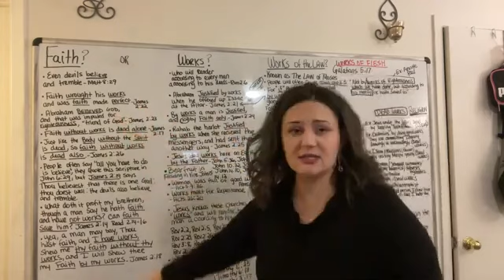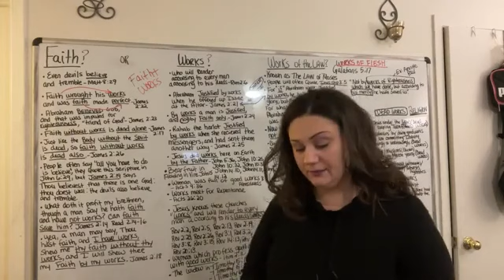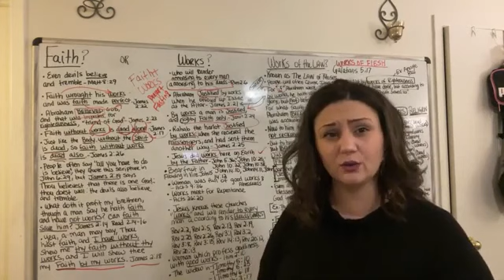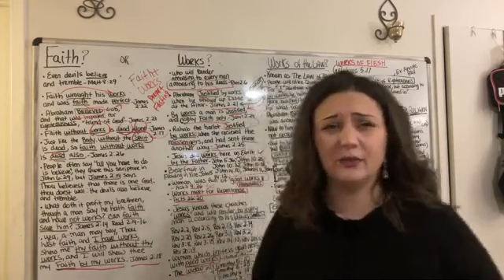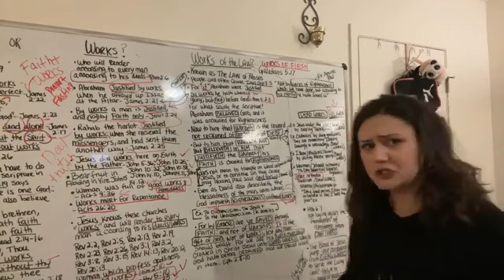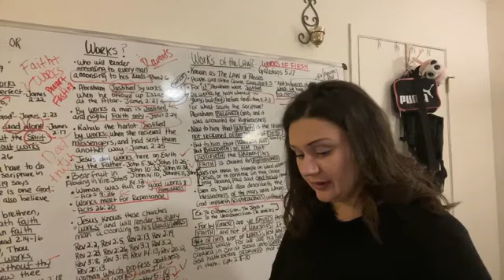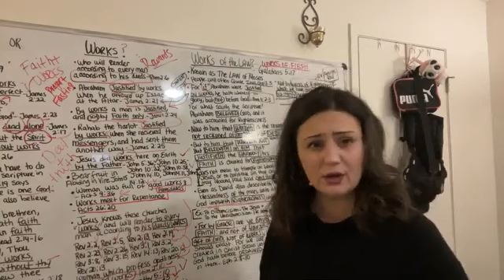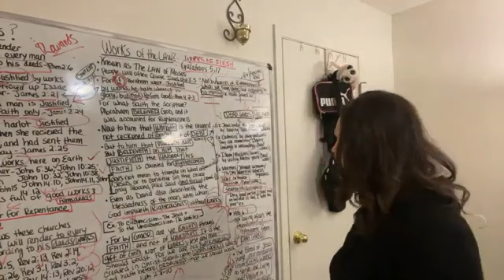What’s faith without works?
Greetings brothers and sisters in the Lord Jesus Christ. It is without any doubtful disputation that we are not saved by our own merits, for the scriptures conclude,”Not by works of righteousness which we have done, but according to his mercy he saved us, by the washing of regeneration, and renewing of the Holy Ghost; which he shed on us abundantly through Jesus Christ our Saviour; that being justified by his grace, we should be made heirs according to the hope of eternal life.”(Titus 3:5-7).The scriptures record, “For by grace are ye saved through faith; and that not of yourselves: it is the gift of God:Not of works, lest any man should boast. For we are his workmanship, created in Christ Jesus unto good works, which God hath before ordained that we should walk in them.”(Ephesians 2:8-10). We notice the context in the scriptures that we are saved because we first put our faith in God, for seeing that Abraham was accounted for righteousness because he first believed God(Galatians 3:6-9, Romans 4:3-5). The scriptures record, “For if Abraham were justified by works, he hath whereof to glory; but not before God. For what saith the scripture? Abraham believed God, and it was counted unto him for righteousness. Now to him that worketh is the reward not reckoned of grace, but of debt.”(Romans 4:2-4). Knowing that a man is not justified by the works of the law, but by the faith of Jesus Christ, even we have believed in Jesus Christ, that we might be justified by the faith of Christ, and not by the works of the law: for by the works of the law shall no flesh be justified.”(Galatians 2:16). The scriptures record that the law is the knowledge of our sins, and to show us our transgressions.(Romans 3:20, Galatians 3:19). The scriptures record that the just shall live by faith(Romans 1:17, Hebrews 10:38). We are accounted for righteousness because we first believe on God(Romans 4:5). The scriptures record,”Who hath saved us, and called us with an holy calling, not according to our works, but according to his own purpose and grace, which was given us in Christ Jesus before the world began”(2 Timothy 1:9).”Even as David also describeth the blessedness of the man, unto whom God imputeth righteousness without works. Saying, Blessed are they whose iniquities are forgiven, and whose sins are covered.Blessed is the man to whom the Lord will not impute sin.”(Romans 4:6-8). “And he received the sign of circumcision, a seal of the righteousness of the faith which he had yet being uncircumcised: that he might be the father of all them that believe, though they be not circumcised; that righteousness might be imputed unto them also, And the father of circumcision to them who are not of the circumcision only, but who also walk in the steps of that faith of our father Abraham, which he had being yet uncircumcised. For the promise, that he should be the heir of the world, was not to Abraham, or to his seed, through the law, but through the righteousness of faith.”(Romans 4:11-13). If the promise was of the law then it would no longer be of faith, and it would be made void and the promise would be of none effect(Romans 4:14, Galatians 3:17). Paul said, “Is the law then against the promises of God? God forbid: for if there had been a law given which could have given life, verily righteousness should have been by the law”(Galatians 3:21). However this concludes both the Jew and the gentile were both guilty before God, and all were under sin, until the the promise by faith in Jesus Christ might be given to them that believe.(Galatians 3:22). “Yea, a man may say, Thou hast faith, and I have works: shew me thy faith without thy works, and I will shew thee my faith by my works. Thou believest that there is one God; thou doest well: the devils also believe, and tremble. But wilt thou know, O vain man, that faith without works is dead?Was not Abraham our father justified by works, when he had offered Isaac his son upon the altar? Seest thou how faith wrought with his works, and by works was faith made perfect? And the scripture was fulfilled which saith, Abraham believed God, and it was imputed unto him for righteousness: and he was called the Friend of God. Ye see then how that by works a man is justified, and not by faith only.”(James 2:18-24). “For as the body without the spirit is dead, so faith without works is dead also.”(James 2:26). “But whoso hath this world's good, and seeth his brother have need, and shutteth up his bowels of compassion from him, how dwelleth the love of God in him? My little children, let us not love in word, neither in tongue; but in deed and in truth.”(1 John 3:17-18). The scriptures record,”If a brother or sister be naked, and destitute of daily food, And one of you say unto them, Depart in peace, be ye warmed and filled; notwithstanding ye give them not those things which are needful to the body; what doth it profit? Even so faith, if it hath not works, is dead, being alone.”(James 2:14-17).